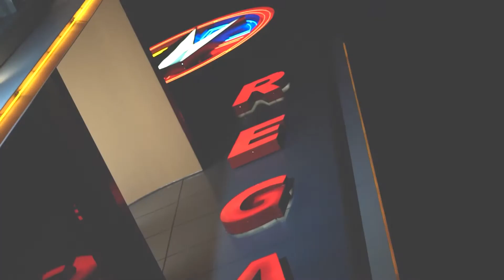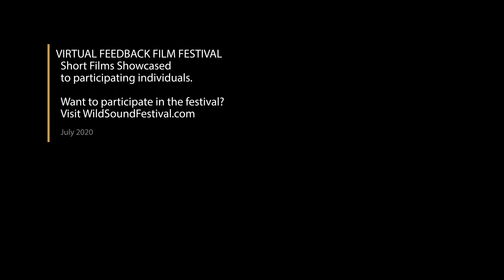Nancy Short Film, Audience FEEDBACK from July 2020 LGBT Festival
NANCY, 16min., USA, Drama/Family
Directed by Alana de Freitas

A father struggles to come to terms with his son’s coming out.